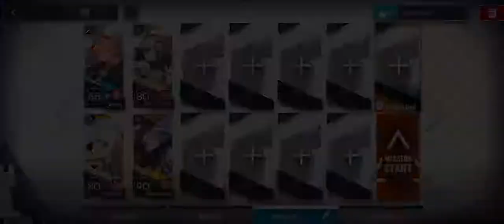【 Arknights 】WR-7 [ 4 Snipers Only ]